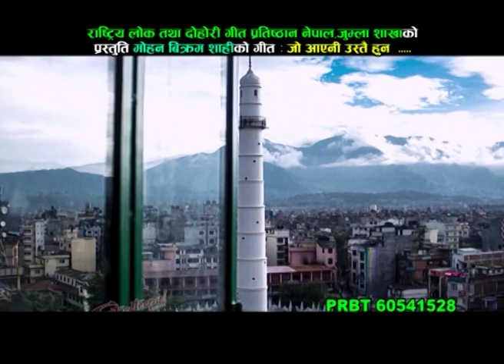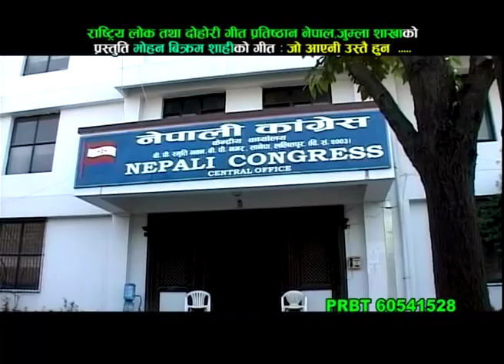Jo Aaeni Ustai Hun | Mohan Bikram Shahi & Devi Gharti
Song Title: Je Aaeni Ustai Hun (राष्ट्रीय गीत)
Vocal : Mohan Bikram Shahi & Devi Gharti
Lyrics: Mohan Bikram Shahi